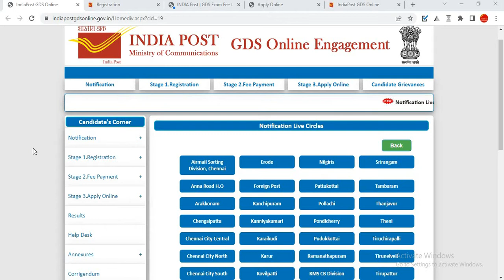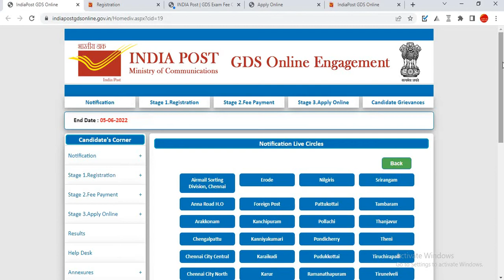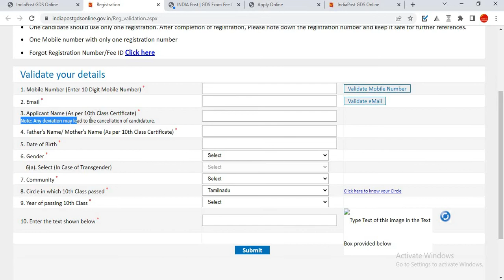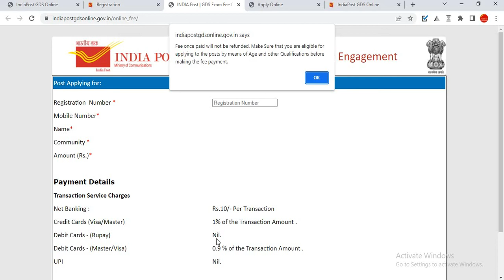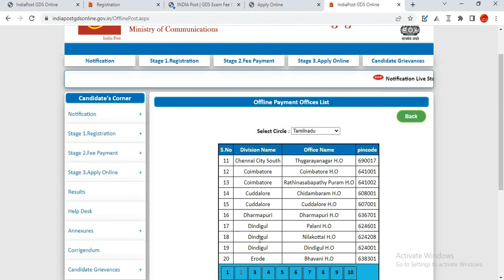INDIA POST Job Opening across TN Circle II 38926 Vacancies II No Exam II No Interview - In Tamil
Dear Friends,

In this video we are going to take you through the TN Postal Circle Recruitment 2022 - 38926 posts

No Exam - No Interview - Purely based on Merit Mark list

Application Fee - INR 100 /- ( ** NO FEE for SC / ST / PwD )

Age : 18-40